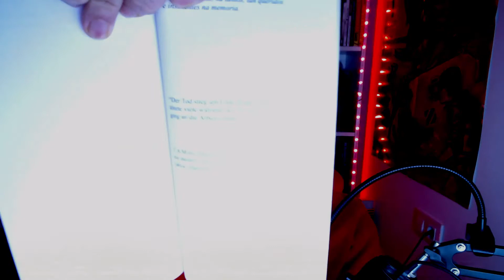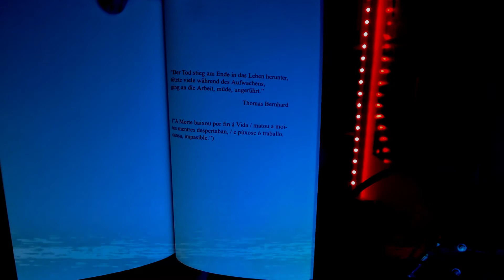Lectura de _Poesía última de amor e enfermidade 1992-1995_ de Lois Pereiro. Segunda e última parte.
Ben, chegamos desgrazadamente á segunda e última parte da lectura do poemario.

Hoxe chove, hoxe a cidade cala, a xente con paraugas métese polas cornixas dos edificios obrigando ós que imos sen paraugas a mollarnos. En fin, dentro de dous días terei outra catarreira. Que non vos importa? Xa o deixo e seguimos con Lois.

Hoxe saturei a imaxe de vermello, subín punk xermánico e púxeno alto, demasiado alto por momentos. Estabamos xuntos tomando algo nun pub alemán, pasando a noite, mentres o mundo formigueaba ó noso arredor e nós calabamos, observabamos e cavilabamos entre a retranca e a soidade acompañada.

Sempre vos digo e vos repito, non gaño nin un peso con isto, non teño ningún dereito sobre a obra do autor nin a autorización dos propietarios dos dereitos, que son os seus herdeiros e a editorial, pero agardo que esta pequeña homenaxe vos leve ós libros, que vos fagades con eles ou os agasalledes a quen lle poida gustar.

Coma notades sempre na miña voz, estou canso, moi canso e non sei como escapar deste fatiga, deste fastío.
Pero hai amor, como en Lois, non só por alguén, senón pola oportunidade de estarmos xuntes todes agora, apertando esta interacción, ben sexa silenciosa ou berrando, que anos atrás fortemente desbotei.

Ámovos a todes, non tanto coma á fera, pero case. picotrés

Obra: Poesía última de amor e enfermidade 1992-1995
Autor: Lois Pereiro
Edicións Positivas
Colección DiVERSOS
Páxinas: 180
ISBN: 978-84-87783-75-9